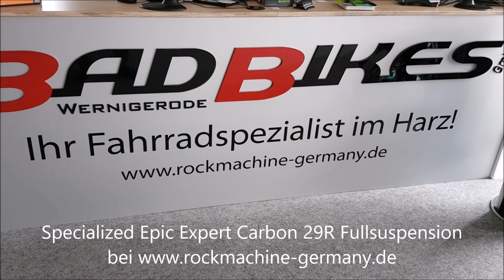Specialized Epic Expert Carbon 29R SRAM X01 Eagle 12-speed RockShox SID SL BRAIN Mountain Bike 2021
Specialized Epic Expert Carbon 29R Fullsuspension Mountain Bike 2021

Das Specialized Epic Expert ist ausgestattet
//mit Specialized  FACT 11m Carbon Rahmen,
//einer 12-Gang Kettenschaltung
//mit einem SRAM XG-1275 Eagle Schaltwerk
//und einer SRAM Level TL hydraulischen Scheibenbremse.

Rahmen: Specialized FACT 11m Full Carbon, Modern XC Race Geometry, Rider-First Engineered™, threaded BB, 12x148mm rear spacing, internal cable routing, 100mm of travel
Gabel: RockShox SID SL BRAIN, Bottom-Adjust Brain damper, Debon Air, 15x110mm, 44mm offset, 100mm Travel
Dämpfer: RockShox-Specialized BRAIN, Rx XC Tune, 5 Position Platform Adjust, Rebound Adjust, Integraded Extension, 265x52.5mm
Vorderradnabe: DT Swiss 350, 15x110mm spacing, Torque caps, 6-bolt, 28h
Hinterradnabe: DT Swiss 350, Star Ratchet, SRAM XD driver body, 12mm thru-axle, 148mm spacing, 28h
Speichen: DT Swiss Competition Race
Felgen: Roval Control Carbon, 25mm internal width, Zero bead hook, Tubeless ready, 28h
Schläuche: Presta, 60mm valve
Vorderreifen: Fast Trak, Control casing, GRIPTON® compound, 60 TPI, 2Bliss Ready, 29x2.3"
Hinterreifen: Fast Trak, Control casing, GRIPTON® compound, 60 TPI, 2Bliss Ready, 29x2.3"
Kurbelsatz: SRAM X1 Eagle, DUB, 32t, XS: 165mm, SM: 170mm, M-XL: 175mm
Lenker: Specialized Alloy Minirise, 10mm rise, 750mm, 31.8mm clamp
Lenkergriffe: Specialized Trail Grips
Vorbau: Specialized XC, 3D-forged alloy, 4-bolt, 6-degree rise
Sattel: Body Geometry Power Sport, hollow Cr-Mo rails
Sattelstütze: Specialized Alloy, Single Bolt, 30.9mm
Sattelstützklemme: Specialized Alloy, 34.9mm
SWAT: SWAT EMT Cage-Mount Tool
Gewicht: keine Angaben
zulässiges Gesamtgewicht: keine Angaben
Geometriedaten: siehe Artikelbilder/Artikelbeschreibung
Farben: (1) Rot/Weiss Gold (Gloss Red Tint/White Gold Ghost Pearl), (2) Grau/Spectra (Satin Carbon/Spectraflair)
Größen: (29") XS/37.5cm, S/40cm, M/43cm, L/47cm, XL/52cm